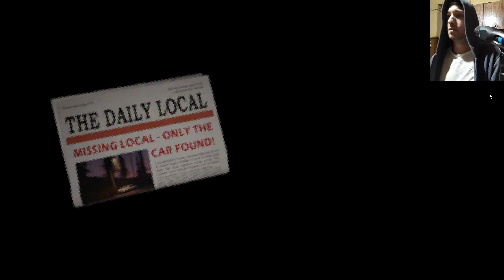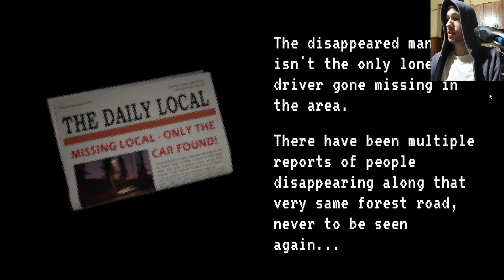"Terror Arcade" - JANITOR BLEEDS Demo - (Gameplay. Español)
Buenas gente!! Traigo un demo retro, para sufrir unos cuantos minutos ;)

Gracias por todo ese apoyo!!! Los quiero!!! Bienvenidos a los nuevos y, nos vemos pronto!!